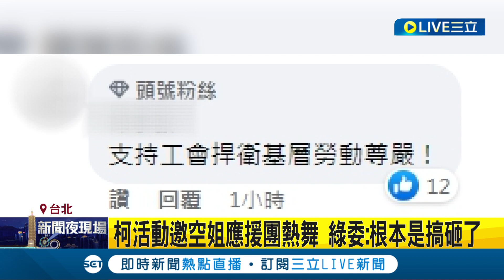想撕仇女標籤但越抹越黑? 找空姐應援團熱舞挨批! 柯辦: 尊重舞團.無物化之意 桃園空服工會要求道歉 綠委"根本是搞砸了"│記者 魏汶萱 林楷鈞│【LIVE大現場】20230807│三立新聞台